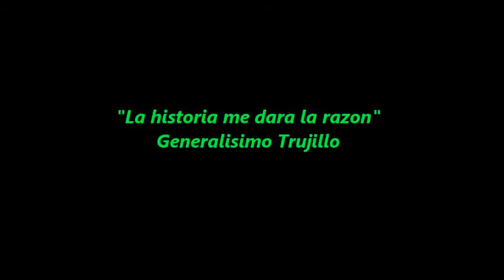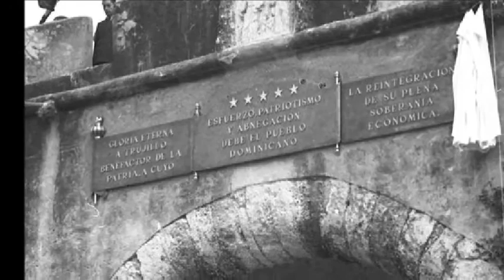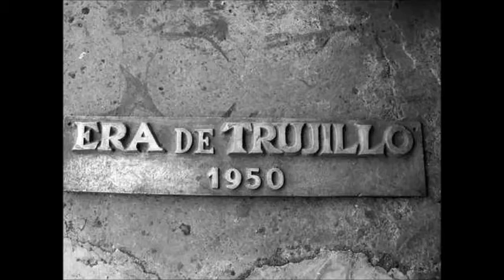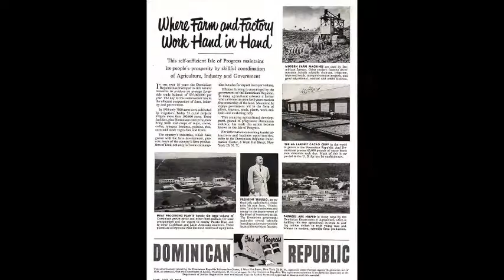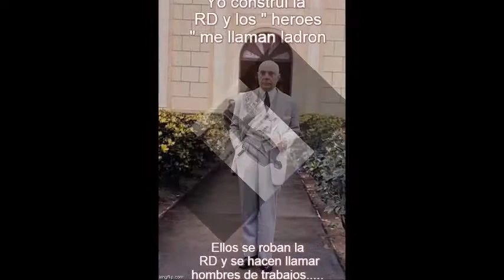Generalisimo Trujillo Benefactor de la Patria Nueva 1930-1961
Celebrating the enormous and prosperous 31 years of Generalisimo Trujillo's accomplishments for The Dominican Republic.  A PineApple Music Entertainment Group, Directed by Mr. Apple Pine and music by Enya, "Smaointe" from Shepard Moon.